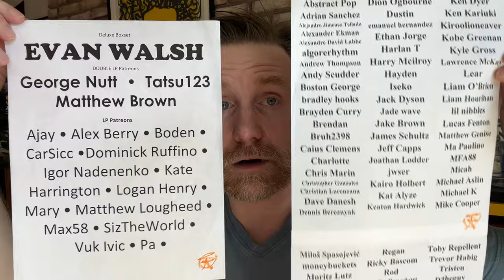Is Everything Everything the best pop rock band in the world? “Mountainhead” analysis.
I know, more hyperbole, but hang in there with me.  @e_e_